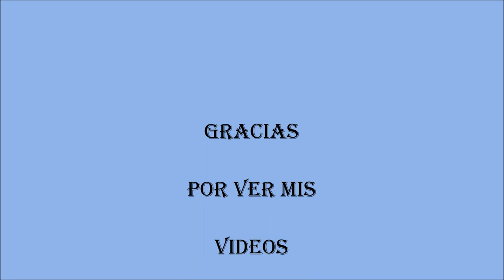Bordado Fantasía Niña Lechuga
Con este video te puedes guiar, para bordar el diseño de la señorita lechuga.